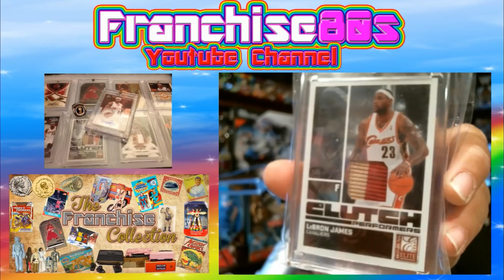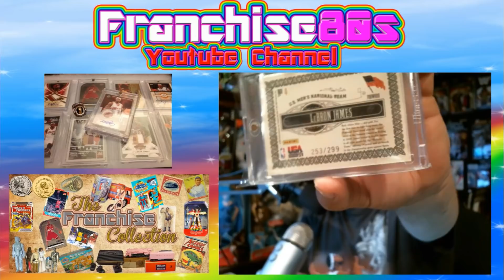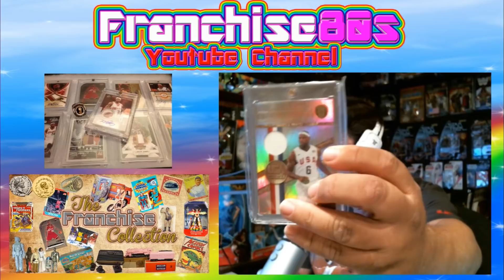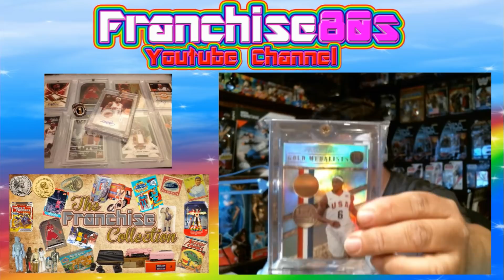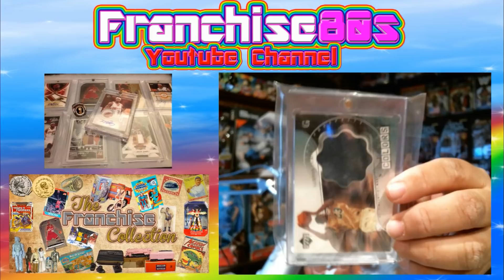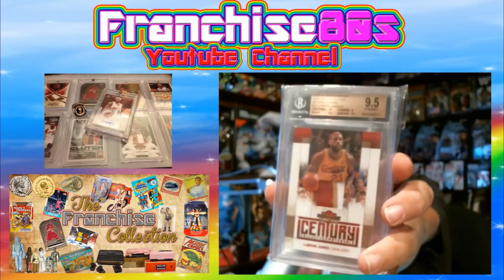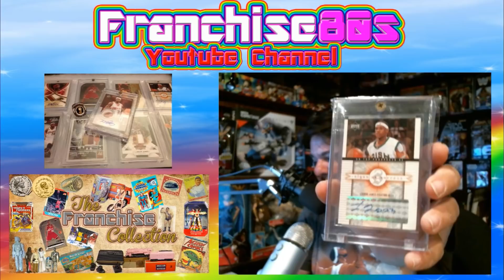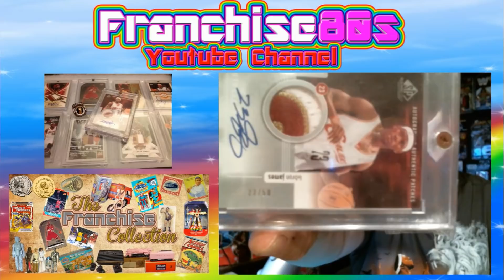The Franchise80s Podcast | Ep#7: My Top 10 LeBron James Sports Cards! 2018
Top 10 LeBron James Sports Cards by Franchise80s

Franchise Elite Ebay Store